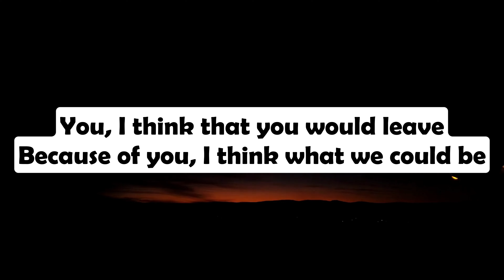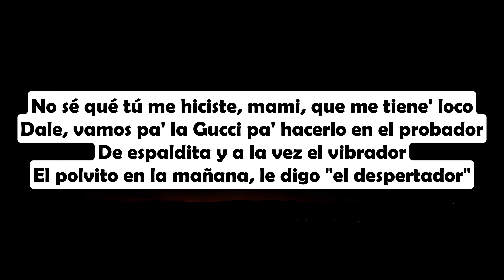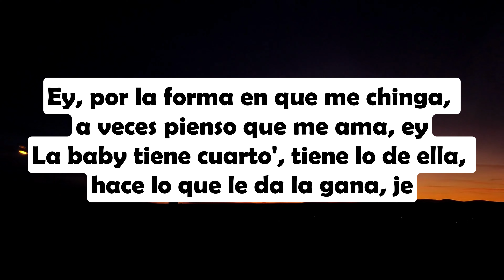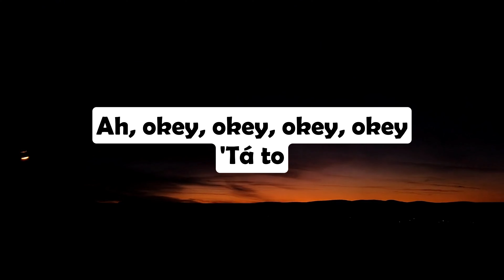Bad Bunny -FINA (Ft. Young Miko) (Lyrics)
Artists: Bad Bunny, Young Miko
Album: Nadie Sabe Lo Que Va a Pasar Mañana
Released: 2023
Genre: Latin Urbano